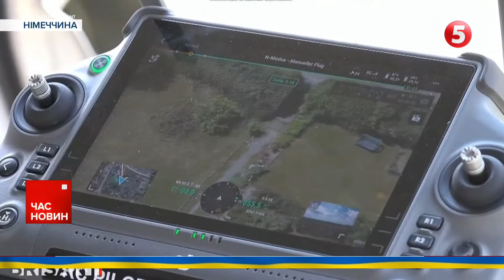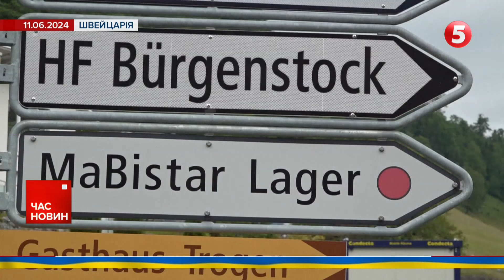💔Крає серце! Смepть 9-річної українки у Німеччині. Що відомо про трагедію?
У Німеччині офіційно підтвердили смерть 9-річної дівчинки з України. Тиждень тому вона зникла дорогою до школи. Нині її тіло знайшли глибоко у лісі поблизу міста Дебельн. Поліція почала розслідування за фактом убивства. Деталі - далі у сюжеті.

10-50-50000 - будь-яка сума має значення.

Разом переможемо!
Слава Україні!